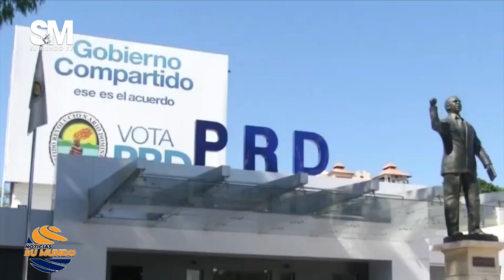PRD no hará alianzas para elecciones presidenciales 2024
NOTICIAS SU MUNDO | Canal 101 de Claro, 1101 Claro HD, Canal 20 de Telecable Dominicano y 46 de Wind Telecom.